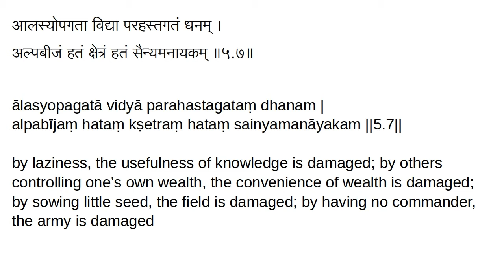5.7 Old Chanakya Strategy: Aphorisms